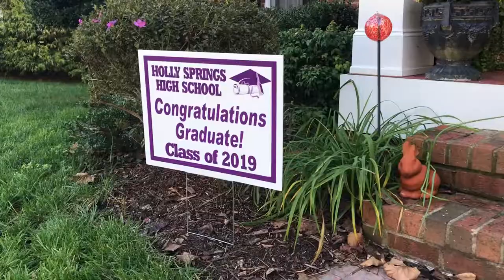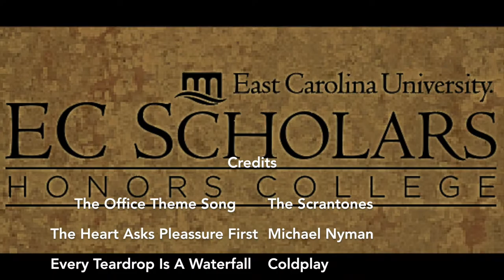Elizabeth Chan EC Scholar